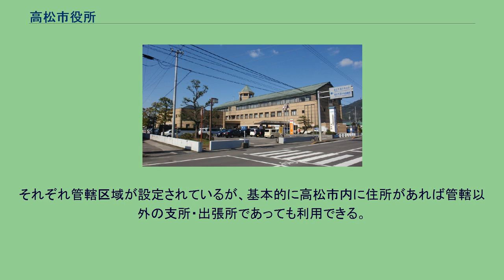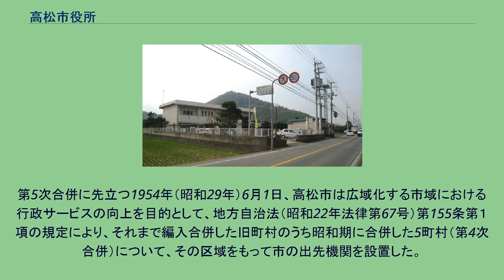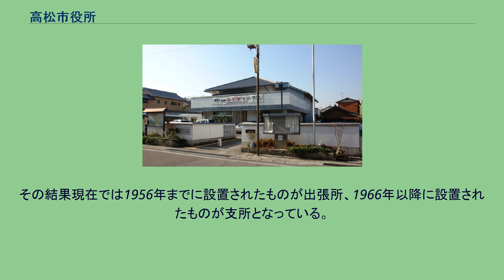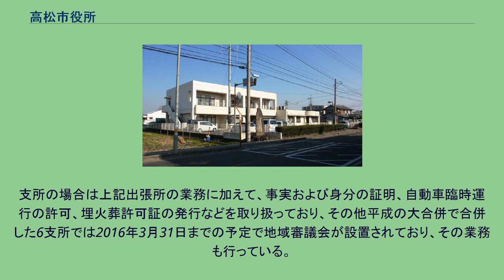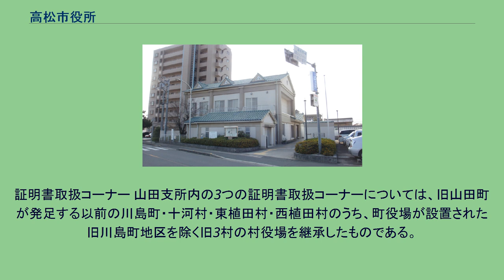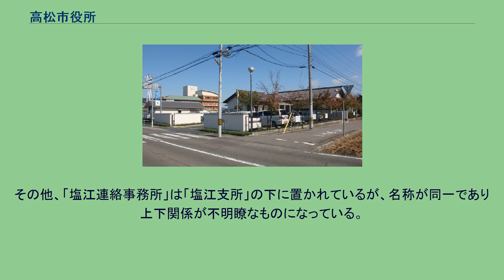高松市役所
高松市役所（たかまつしやくしょ）は、日本の地方公共団体である高松市の組織が入る施設（役所）である。
駐車場 (中央地下駐車場ー 中央公園地下） 現在、高松市内の各地区には市役所の出先機関として7支所と21出張所が置かれており、各種住民サービスを行っている。
それぞれ管轄区域が設定されているが、基本的に高松市内に住所があれば管轄以外の支所・出張所であっても利用できる。
市役所内の組織は市民政策局地域政策課。
第5次合併に先立つ1954年（昭和29年）6月1日、高松市は広域化する市域における行政サービスの向上を目的として、地方自治法（昭和22年法律第67号）第155条第１項の規定により、それまで編入合併した旧町村のうち昭和期に合併した5町村（第4次合併）について、その区域をもって市の出先機関を設置した。
その2年後の1956年（昭和31年）9月30日に高松市は周辺15町村を一度に合併する第5次合併を行い、市域が一気に広域化することになる。
以後、例によって合併編入した町村には合併後その区域をもって市の出先機関を置いている。
出先機関の名称について当初は支所・出張所が混在していたが、1959年（昭和34年）10月6日に全てが出張所に統一された。
しかしその後1966年（昭和41年）7月1日に山田町を編入すると、その区域に置かれる出先機関は出張所ではなく支所となった。
その結果現在では1956年までに設置されたものが出張所、1966年以降に設置されたものが支所となっている。
そのうち出張所の区域は明治時代の町村制施行時の区域をほぼそのまま継承したものになっていることから、支所よりも細分化された区域設定である。
全体として支所の方が出張所より管轄区域が広く、地区そのものの距離が市役所から離れている。
支所と出張所では取り扱い業務に違いがあり、出張所の場合は主に戸籍の届出および証明、住民異動の届出および証明、印鑑登録の届出および証明、市税の納付、国民健康保険の届出および保険料の納付、国民健康保険被保険者証の交付その他の国民健康保険の被保険者の手続き、国民年金の届出、母子健康手帳の交付、乳幼児医療に関する届出、老人医療費に関する届出などである。
支所の場合は上記出張所の業務に加えて、事実および身分の証明、自動車臨時運行の許可、埋火葬許可証の発行などを取り扱っており、その他平成の大合併で合併した6支所では2016年3月31日までの予定で地域審議会が設置されており、その業務も行っている。
山田および塩江の各支所には内部組織としてそれぞれ「証明書取扱コーナー」と「連絡事務所」が設置されている。
証明書取扱コーナー 山田支所内の3つの証明書取扱コーナーについては、旧山田町が発足する以前の川島町・十河村・東植田村・西植田村のうち、町役場が設置された旧川島町地区を除く旧3村の村役場を継承したものである。
いずれもコミュニティセンター（公民館）内に設置されているコーナーであり、住民票や印鑑登録証明書、戸籍、納税などに関する各種証明書を取り扱っている。
塩江支所内の連絡事務所同様、明治時代の町村制施行時に成立した自治体の区域を継承しているという点において、このコーナーは現在高松市内にある「出張所」に相当する区域設定である。
連絡事務所 塩江支所内の2連絡事務所については高松市への合併前、旧塩江町役場の下に置かれていた支所を合併後に高松市役所塩江支所の内部組織としてそのまま残したものである。
これら旧支所は1956年9月30日に塩江村・上西村・安原村が合併して塩江町が発足した際、塩江町役場が置かれた旧安原村役場を除く2村の旧村役場及びその区域を継承したもの。
そのように明治時代の町村制施行時に成立した自治体の区域を継承しているという点において、この連絡事務所は現在高松市内にある「出張所」に相当する区域設定である。
その他、「塩江連絡事務所」は「塩江支所」の下に置かれているが、名称が同一であり上下関係が不明瞭なものになっている。
これは塩江・上西・安原の3村が合併して塩江町が発足した際に役場を旧安原村役場に置いたためで、その下に置かれた（旧）塩江支所が新町名と同名の旧塩江村役場であることによる。